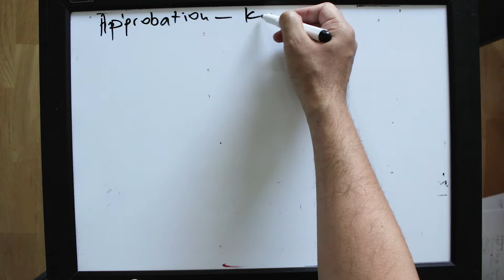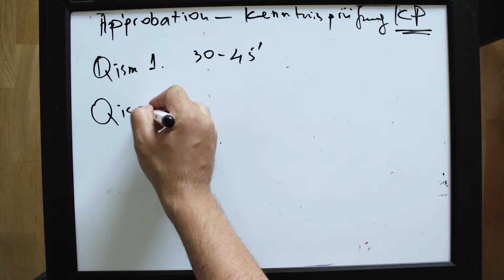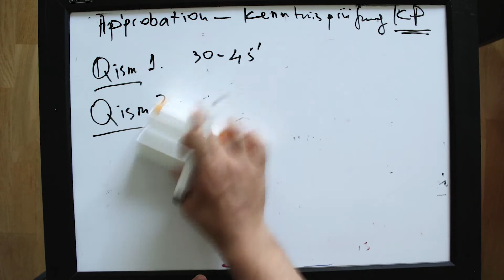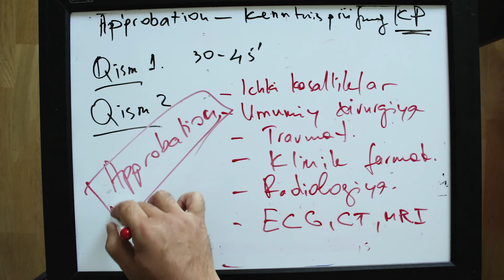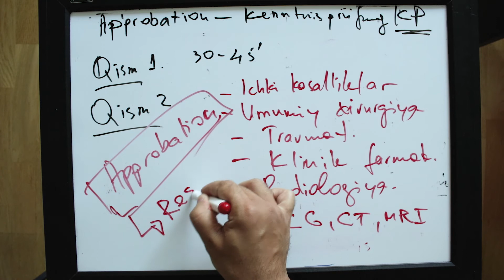3-QISM: GERMANIYADA VRACH BOʻLISH UCHUN NIMA QILISH KERAK?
✅ IJTIMOIY TARMOQLARDA KUZATIB BORING